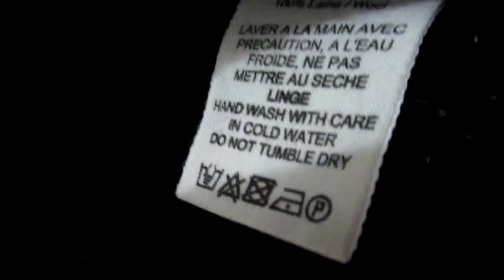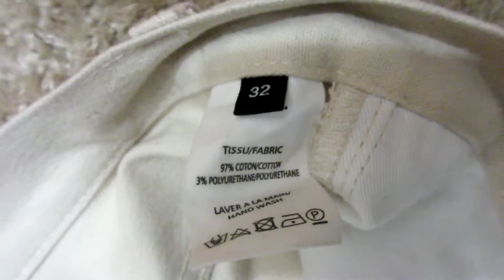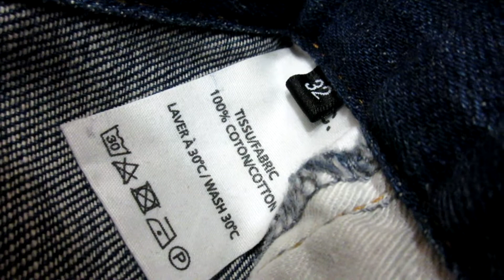A.P.C Kanye Review The Life Of Pablo/YeezySeason3 Album Talk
How did you guys Feel about Yeezy Season 3 but most importantly the album?